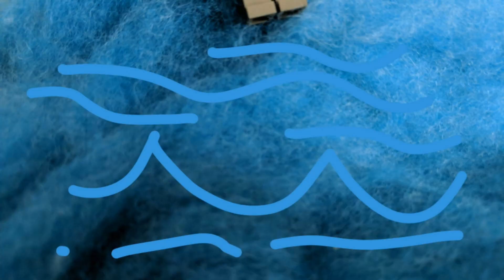Lego Stop Motion Movie - Brick Brothers - Narnia: The Magician’s Nephew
🦁✨ Welcome to a magical adventure into the world of Narnia! In today's video, we take a deep dive into "The Wonder of Narnia", the wondrous beginning of the famous Narnia series! ✨🦁

📚🌟 Join us on a journey through this amazing book in which C.S. Lewis tells the story of Narnia's creation. From talking animals to magical landscapes, experience how the world we all love comes to life! 🌲🌅

🎥 We discover the hidden messages, the fascinating characters and the exciting adventures that make "The Wonder of Narnia" so unique. We also take a look at how this story has influenced the entire Narnia series. 📖🔍

💭 What does Narnia mean to you? What memories or thoughts do you associate with "The Wonder of Narnia"? 🗨️👇